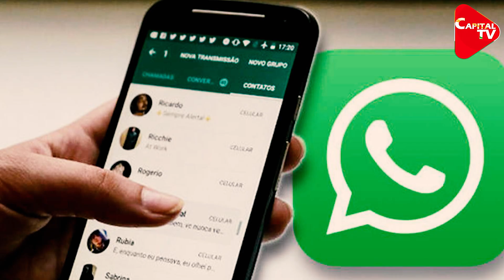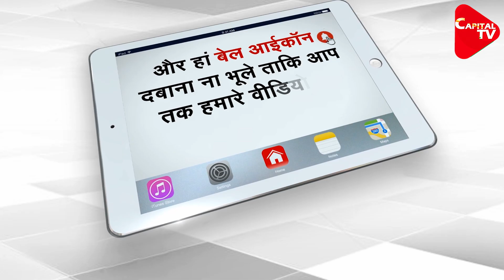Raju Srivastav Receives Threats From Pakistan | Capital TV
Raju Srivastav was born on 25 December 1963, in Kanpur, India in a middle class family. His father, Ramesh Chandra Srivastava, was a poet known as Balai Kaka. Being a good mimic, Raju wanted to become a comedian since childhood.